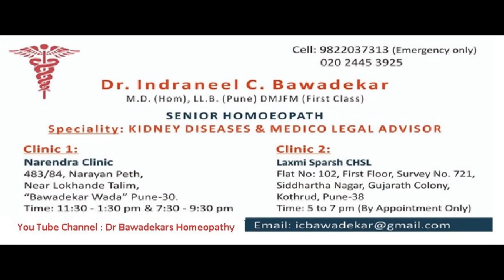Pimple & Acne Simple Natural solutions with Good Results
Pimples and Acne are very commonly seen in many patients , but people without understanding the cause behind it keep on making many experiments on their face but results are not seen , here are small tips to solve the problem Dr.I.C.Bawadekar 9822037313 ( Whattsapp Only )